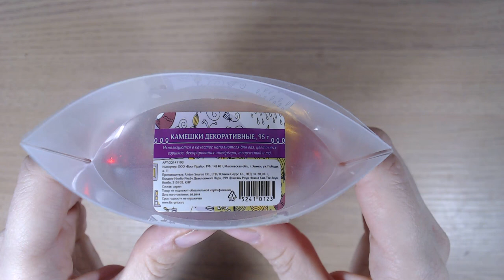Art Manij ВИДЕО ОБЗОР Камушки декоративные "Осенние" из Fix Price